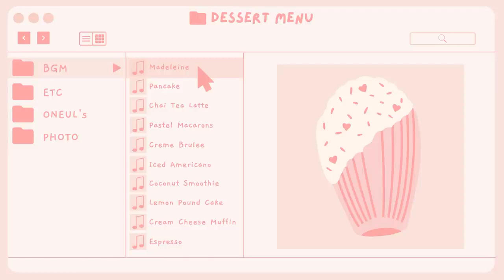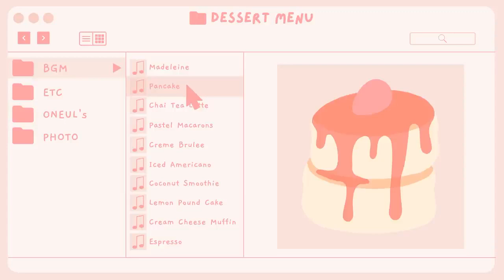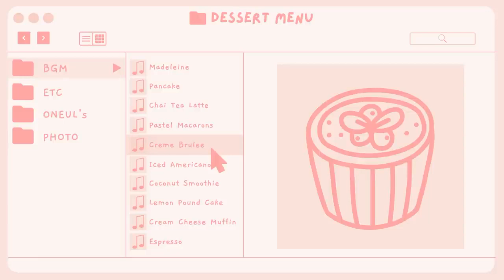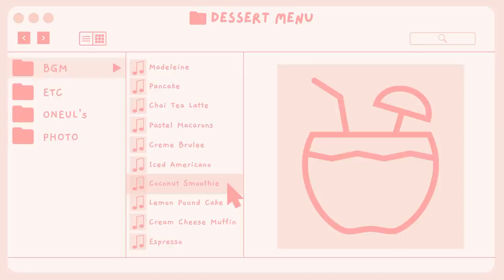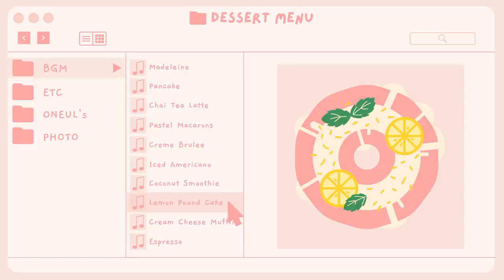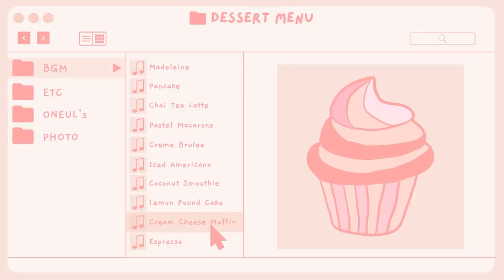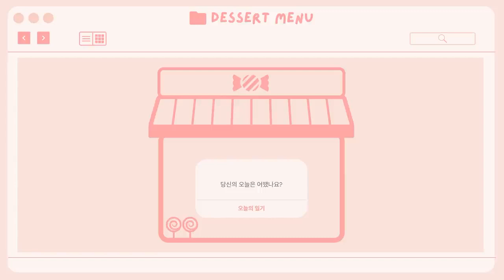Lets' Desserts Cute and Sweet Music, 달달하고 귀여운 음악 모음, 브이로그 음악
i’m the composer “Oneul” who lives in Seoul.
I upload mainly background music and my own songs.😊

Pancake
Iced Americano
Pastel Macarons
Lemon Pound Cake
Espresso
Madeleine
Creme Brulee
Cream Cheese Muffin
Chai Tea Latte
Coconut Smoothie